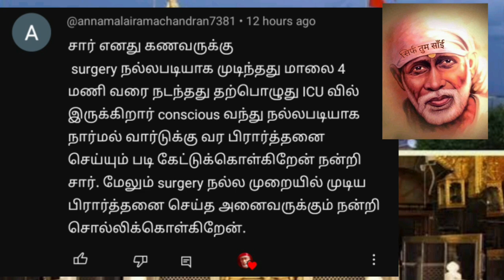சந்தோசமான செய்தி கூட்டு பிரார்த்தனையை நிறைவேற்றி வைத்த நம்முடைய சாய் பாபா / Shirdi Sai Baba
நல்லதை நினைப்போம் நல்லதே நடக்கும்...

Think good, good things will happen..